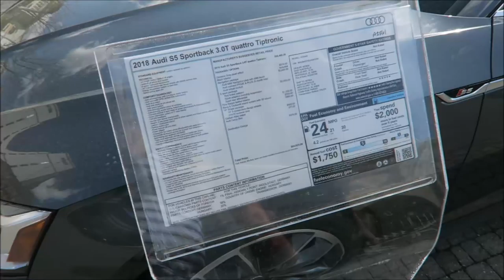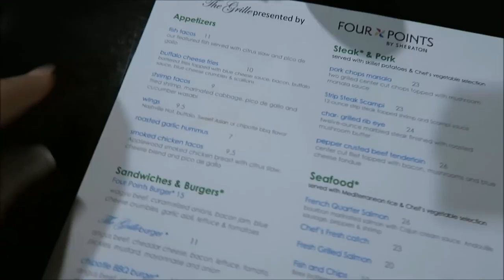Huntsvile Day 2: Bridgestreet & Lunch | April 2018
Today, we are just hanging out around Huntsville. Brian gets a haircut for the show, we have lunch at BWW & a huge storm comes through.

Angie Kadow
4132 Atlanta Hwy
STE 110-164